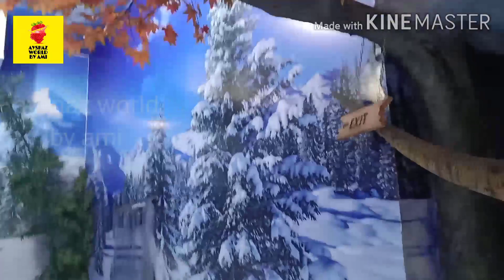ഇവിടെ ഒരിക്കലെങ്കിലും പോയിട്ടുണ്ടോ... കിടു ആണ് ട്ടോ.../ayshaz world by ami /epi : 66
Hai  friends..
I'm  Mumthas..
Here I'm trying to figure out the beauty and  enjoyment of snow fanrasy at kohikode hi lite mall..
It's a very lovable place... children enjoy the place very much...

Ayshaz world by ami...